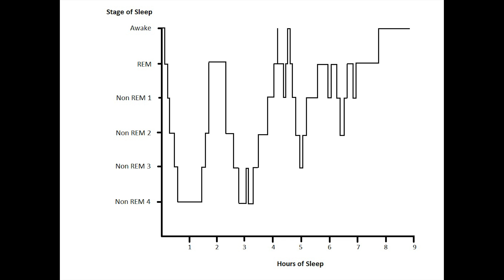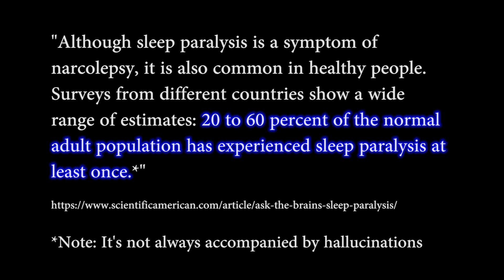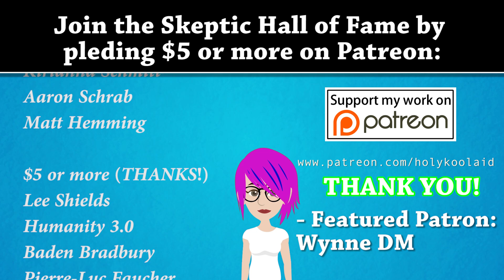Sleep Paralysis Explained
Have you ever been possessed by demons? Is demon possession real or what's really going on? Sleep paralysis is extremely common, but those who don't know what's happening often think it's demons, aliens, ghosts, or spirits. Fortunately, science can show us what's really going on in the brain during sleep paralysis and we no longer have to be afraid of the supernatural.

Thanks so much for helping me reach 22,000 subscribers in just a few short months. Y'all are the best! Have feedback on this video? Tweet to me. I try to read my Youtube comments, but due to sheer quantity & comment length, I'm more likely to see tweets.

P.s. Liking this video helps it go viral. ;)